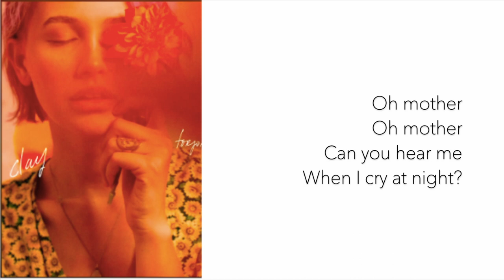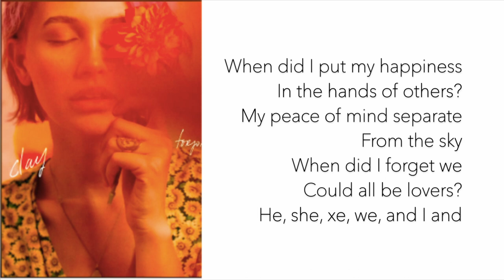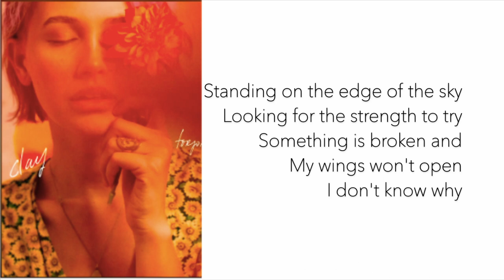CLAY - Forgotten How To Fly Lyrics